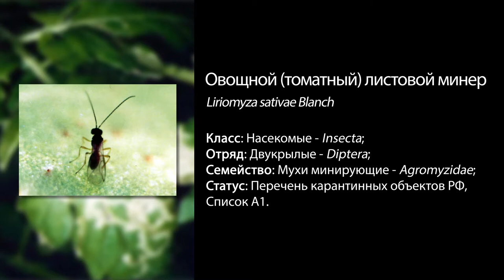Овощной (томатный) листовой минер (Liriomyza sativae Blanch)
Овощной, по-другому Томатный, листовой минер, Liriomyza sativae  – полифаг,  вредит в открытом и закрытом грунте. Предпочитает растения из семейств пасленовых и бобовых. Повреждает томаты, огурцы, баклажаны, перец, дыни, люцерну и  различные цветочные культуры.